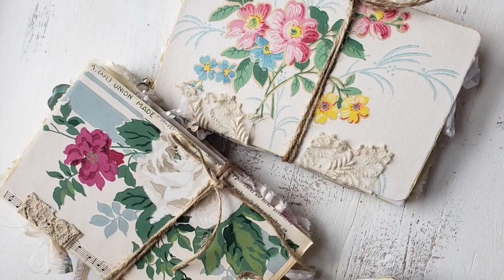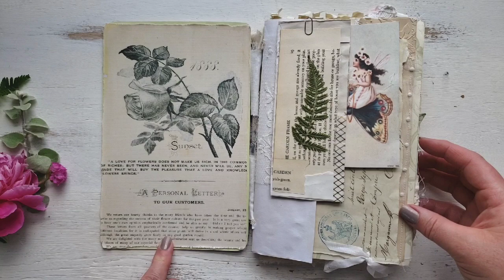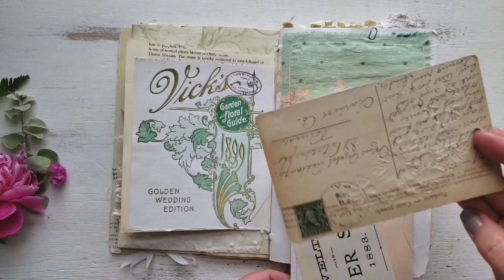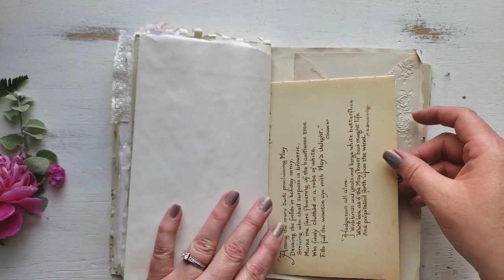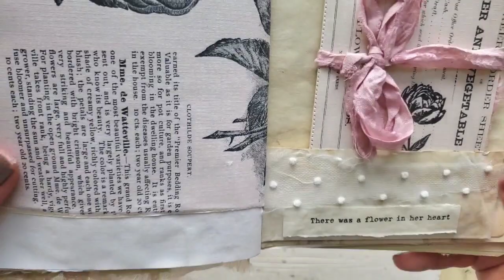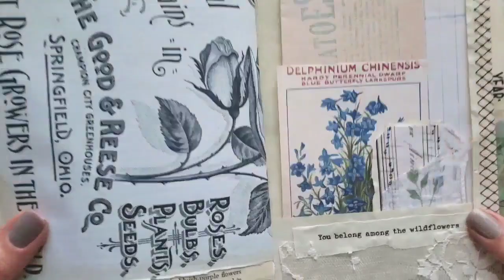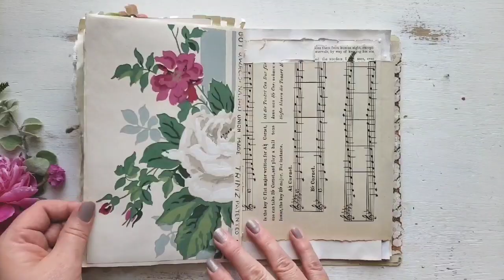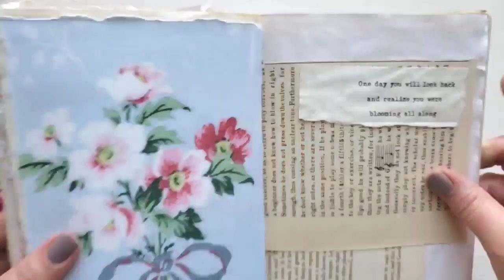Garden Junk Journals flip through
Hello!! Today I am sharing some vintage style Garden Junk Journals with you. I love creating with all the florals :) .. hope you enjoy the flip through!